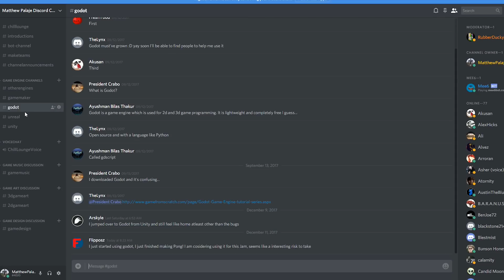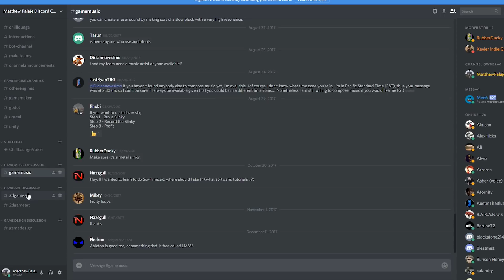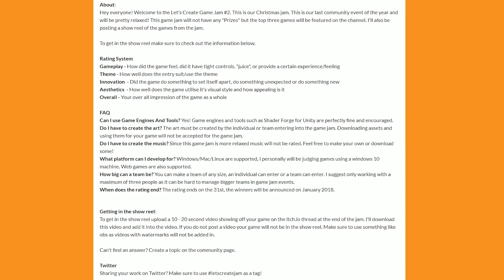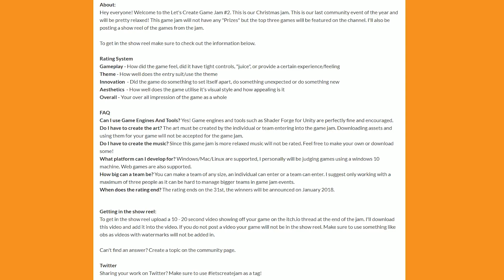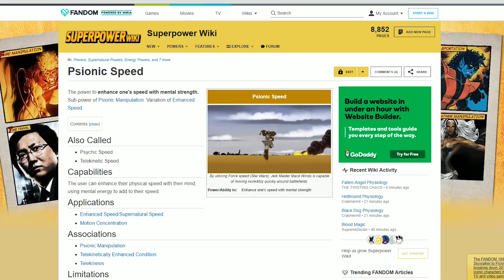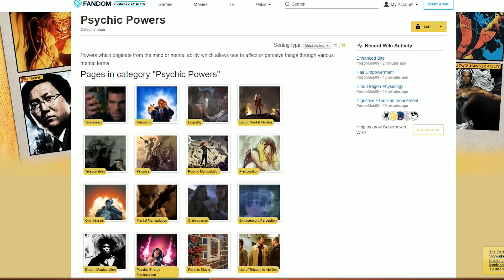Let's Create Game Jam #2 Theme Announcement - Indie Game Jam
Hey everyone! Welcome to the theme announcement! I hope you all like the theme and create some really cool games. Can't wait to see what you all develop!

My Desktop Parts:
CPU [AMD Ryzen 5 1500x]
GPU [GeForce 1060 GTX]
Motherboard [MSI B350 TOMAHAWK AMD B350]
Ram [Corsair Vengeance LPX 16G Kit (8 x 2) 2133 DDR4]
System Storage [SSD 128 GB + 1 TB HDD]
Power Supply [RM750x Corsair]
Cooling System [H115i Corsair]
Case [Thermaltake Versa C21]